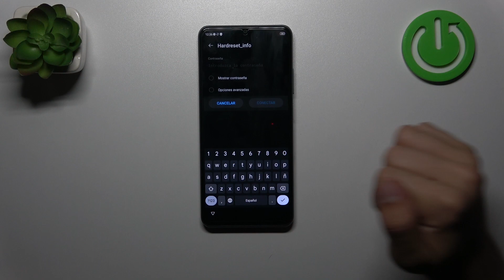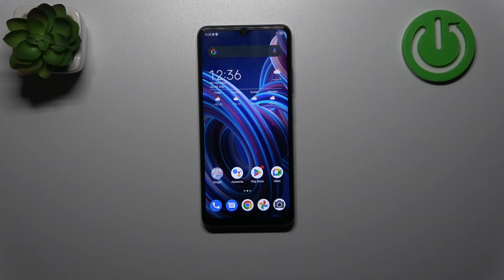Cómo activar WiFi en ZTE Blade A72S - configurar WiFI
Más tutoriales: hardreset.info/es/devices/zte/zte-blade-a72s/tutorials/
Si quieres usar WiFi y conectarte a una red en tu ZTE Blade A72S, sigue nuestras instrucciones. Sigue las instrucciones del video y descubre cómo configurar Internet en tu ZTE Blade A72S.